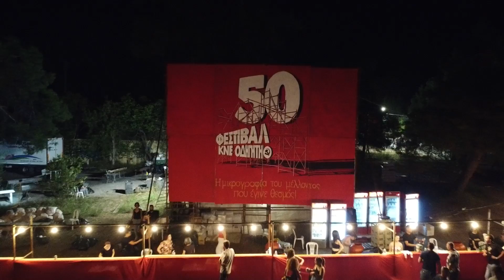Στιγμιότυπα της 2η μέρας του 50ου Φεστιβάλ ΚΝΕ - Οδηγητή στην Θεσσαλονίκη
Βίντεο με στιγμιότυπα από τη δεύτερη μέρα των εκδηλώσεων του 50ού Φεστιβάλ ΚΝΕ - «Οδηγητή» στη Θεσσαλονίκη.